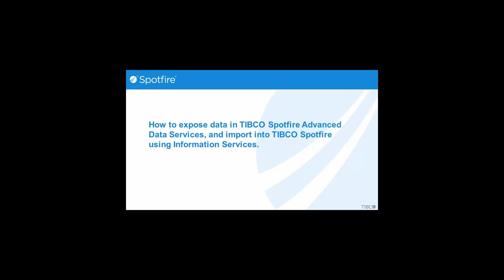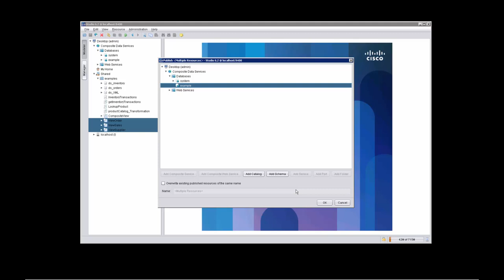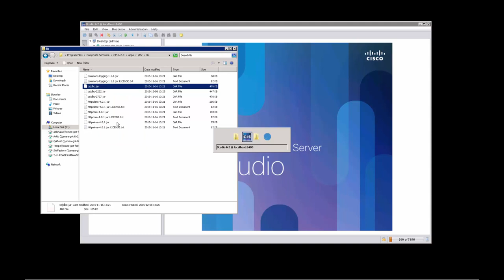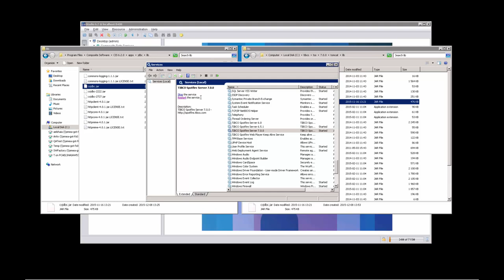Exposing Data in TIBCO Spotfire Advanced Data Services and Enabling Spotfire Server to Connect It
This video goes through the steps required to publish data in TIBCO Spotfire Advanced Data Services (CISCO Information Server), and the required steps to access the published data from within the TIBCO Spotfire Server and installed client environment (including enabling the data source template and copying the JDBC driver).